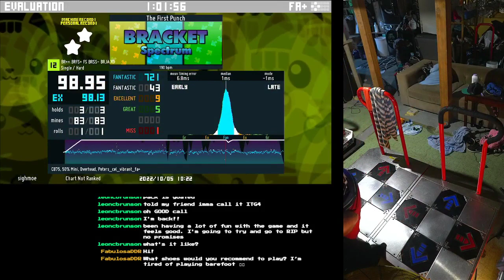the first punch (12)